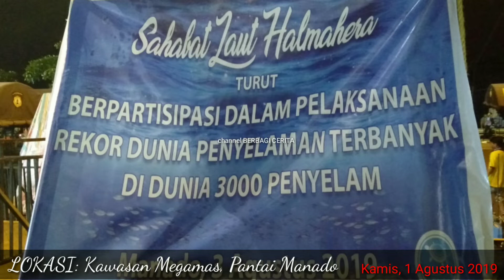Selam Dunia, 'Indonesia Kalahkan Amerika'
Pembukaan Guinness World Records (GWR) atau rekor dunia menyelam di Indonesia, menyita perhatian dunia, mengalahkan Amerika Serikat.

Kawasan Megamas, Kota Manado, Provinsi Sulawesi Utara ini, menjadi saksi sejarah pada Kamis pagi, 1 Agustus 2019.

Indonesia mencatatkan, diri sebagai penyelam bergandengan tangan terbanyak di dunia.

Rekor ini dipecahkan oleh Wanita Selam Indonesia, yang dikomandoi langsung ketua WASI, Nyonya Tri Tito Karnavian.

Dengan kategori penyelam, sebanyak 578 orang, dalam durasi waktu, 9 menit, 51 detik.

Rekor ini memecahkan rekor dari Amerika Serikat dengan jumlah penyelam 368 orang.

"Mulai hari ini kita adalah pemegang rekor dunia. Rantai manusia terpanjang di dunia yang mana telah tercatat 578 orang yang menjadi rekor dunia kali ini, dan telah memecahkan rekor 386 orang dari Amerika Serikat. Terima kasih," ujar istri Kapolri ini disambut tepukan gemuruh para peserta.

Dengan pencapaian tersebut, Ibu Toto diberikan sertifikat langsung dari GWR dihadapan para peserta di Kawasan Megamas Kota Manado.

Seperti diketahui, kegiatan bertaraf internasional ini akan dihelat selama tiga hari, 1 hingga 3 Agustus 2019, di ujung Utara Indonesia, laut Kota Manado.

Adapun rangkaian acaranya yakni, penyelam terpanjang di bawah air (Most People Scuba Diving), dan pembentangan bendera terbesar di bawah air, (Largest Unfurled Flag Underwater). Tercatat, peserta sementara yang dilibatkan dalam kegiatan ini tak kurang dari 3.000 peserta. Bagaimana? Anda tertarik melihat langsung kegiatan ini? Ayo ke Kota Manado, atau tekan tombol saskraib, untuk mendapatkan informasi terbaru pada channel ini, gratis